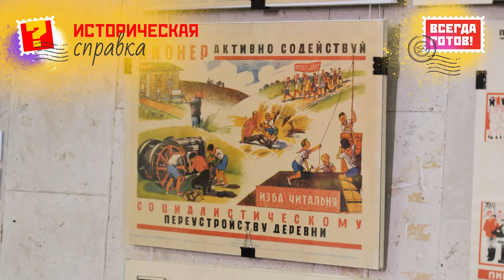Спасла тонущего ребенка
Пионеры были гордостью всего Советского Союза. Но и у современной России есть свои молодые герои. Например, Алена Большакова быстро среагировала, когда рядом с ней маленький мальчик упал в водоем и начал тонуть. Она бросилась в воду и вытащила утопающего на берег